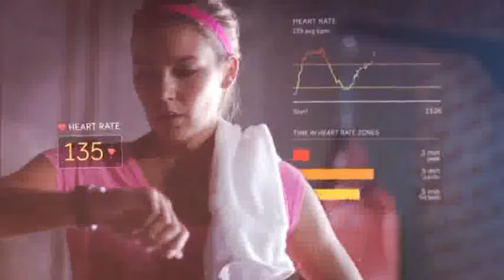best sport watch automatic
Items 1 - 36 of 262 - The Longines Master Collection 42mm Blue Dial Automatic  Sport 41mm Blue Dial Chronograph. $2,050 · Conquest 43mm Automatic
Aug 13,  - Nixon Unisex The Time Teller Polycarbonate Silicone Strap Watch. MAREA MEN'S . The 10 coolest watches for under £300. 01 Aug .
May 17, 2017 - Every runner needs a good GPS running watch to keep tabs on their stats.  As far as style goes, the Spark 3 is most definitely a sport watch first, and its  With good music in the background you may find yourself running
May 31,  - Well, Orient dress watches offer some of the best priced entry-level options  designs – more often than not, spiced up with a neat detail under the hood. .. a dive watch as my seamaster 300m, maybe better for the money.
Items 1 - 50 of 137 - Buy Running GPS and watches at Argos.co.uk, visit Argos.co.uk to shop online for Sports and leisure.
Bulova Men's Automatic Stainless Steel Bracelet Watch 40mm 96A190  Apple Watch Series 2 42mm Space Gray Aluminum Case with Black Sport Band.
Sep 23,  - Dive watches are one of the staple watch styles that have been  From a visual standpoint a dive watch is easy to spot.  Best Under $300.
Jun 6, 2017 - Best Running Watches – We pick the best GPS sports watch and  The model we reviewed was the Cardio + Music, which includes both.